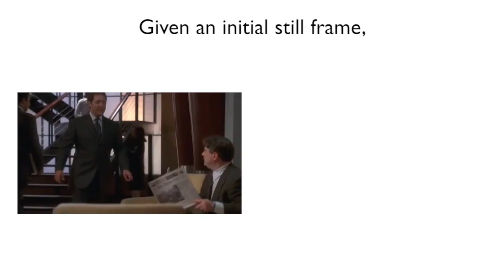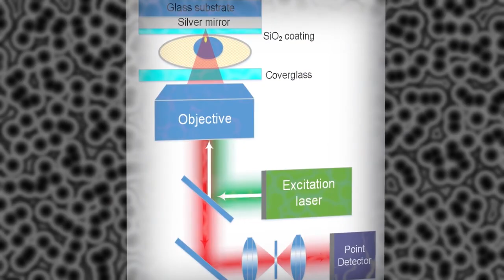ICYMI: Deep learning computers decode human interactions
Today on In Case You Missed It: MIT researchers made a deep learning vision system watch TV and it learned to predict when people are going to kiss, shake hands, high five or hug. Georgia Tech scientists teamed up with others to figure out how to create 3D images of microscopic cells, by giving them a selfie mirror.

To check out the WalMart fireworks video in full, click here. As always, please share any interesting tech or science videos you find by using the ICYMI hashtag on Twitter for @mskerryd.